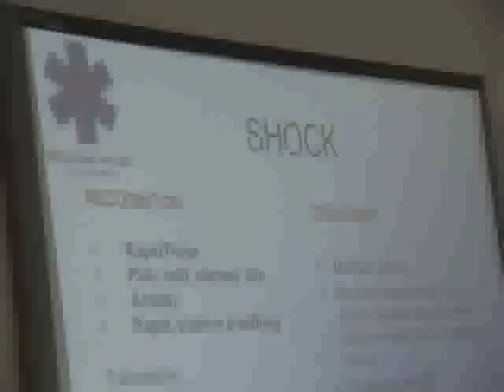Mountain Trauma First Aid - Promotional Video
Filmed on a actual course run by Mountain Trauma this promotional video shows what you can expect from Nick and his team during your course.